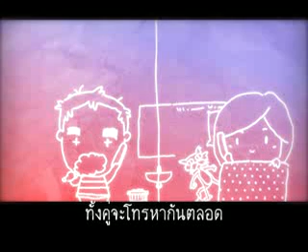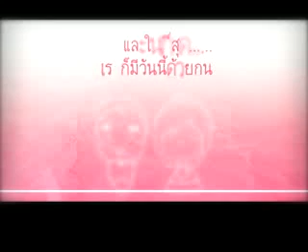Oom&Toro‪'s Wedding Presentation by HeartDisk‬